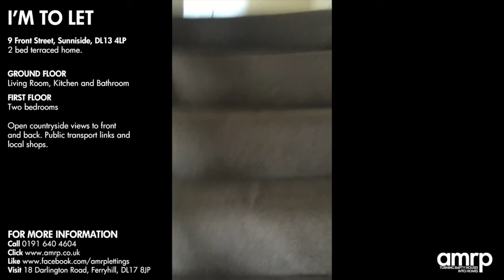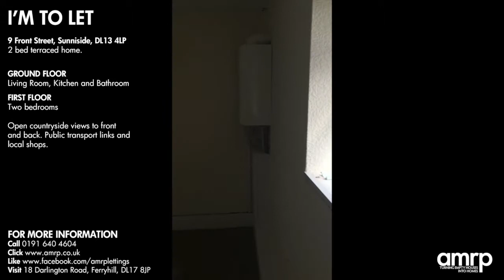TO LET: 9 Front Street Sunniside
I'M TO LET

2 Bedroomed, Terraced Home on Front St, Sunniside, Co. Durham

I BENEFIT FROM

Double Glazing, Gas Central Heating

My EPC Rating is: G

To The Ground Floor: Living Room, Newly Fitted Kitchen, Bathroom

To The First Floor: Two Bedrooms

Rent Payable: £325

To secure a tenancy you need:
   1. To Have a Guarantor and/or Bond
   2. Undertake a Reference Check
   3. A £100 Admin Fee (includes £20 Reference Check fee)